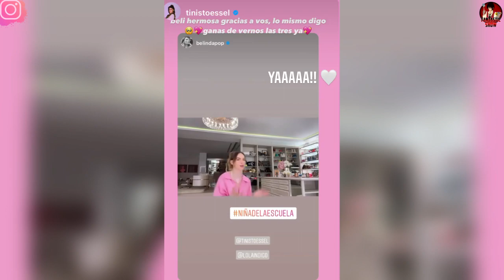BELINDA reaparece al lado de CHRISTIAN NODAL tras CONTAGIARSE de COVID